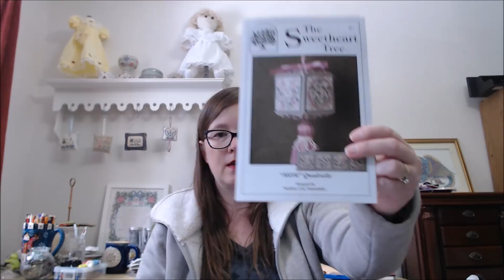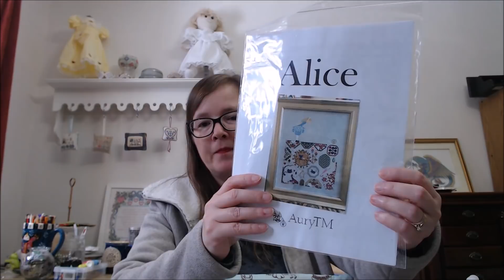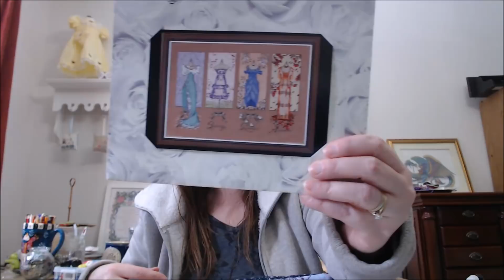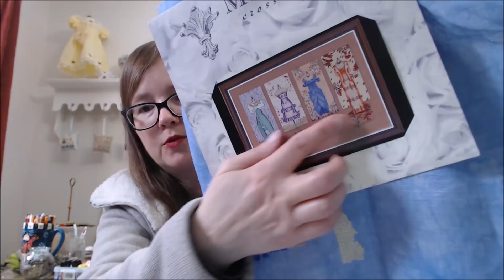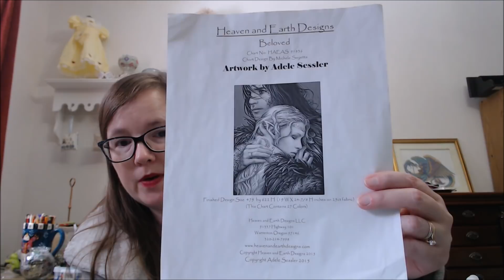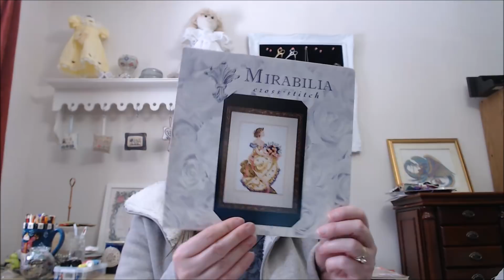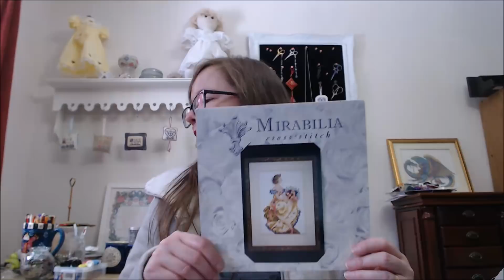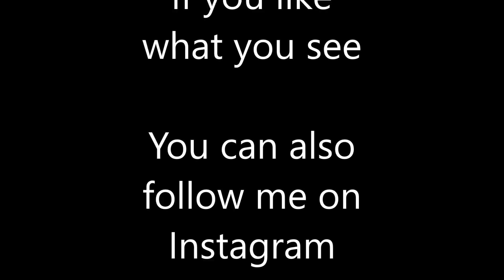Flosstube #38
I have a lot of progress to share - I have been busy sitchy-wise for the last 3 weeks...  Mirabilias and HAEDs , Alice by AuryTm, Sweetheart Tree MOM Quadrielle.  So much to show...